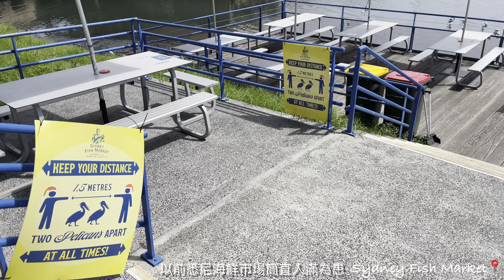Sydney Vlog | Sydney Fish Market is Dead Without Tourists | Happy Chinese New Year